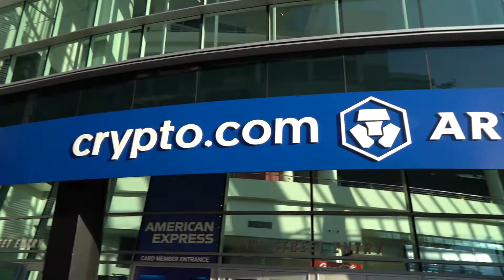en El crypto arena.